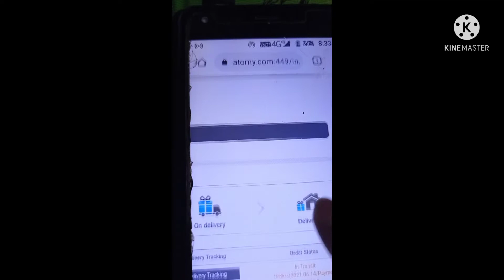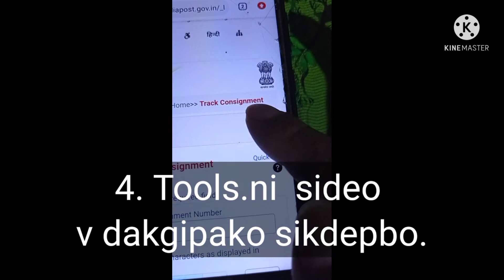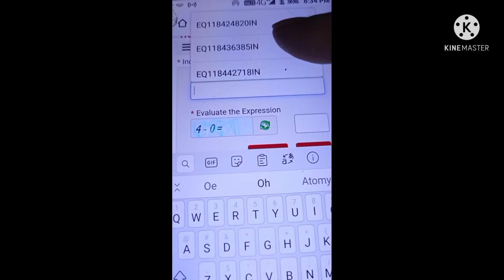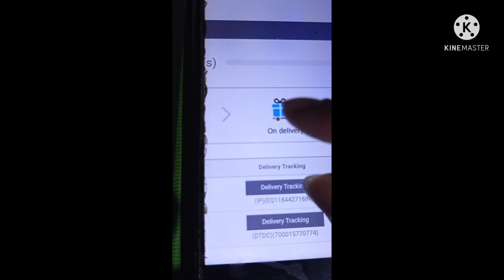Maidake Tracking dakna nanga.